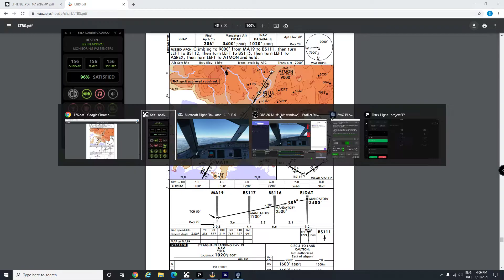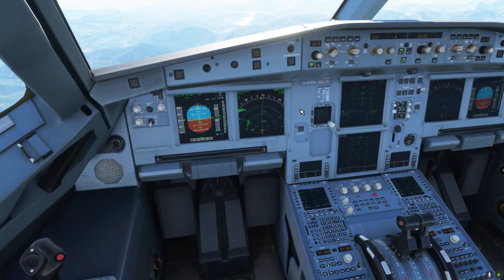MSFS 2020 - Beautiful Approach and Landing at Dalaman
Beautiful Approach and Landing at Dalaman
Microsoft Flight Simulator Airbus A320 with Flybywire Mod.

PC Specs:
 i7 9700KF @4.6 Ghz
ASUS STRIX RTX 2070S
16 GB Ram 3200 Mhz
500 GB SSD